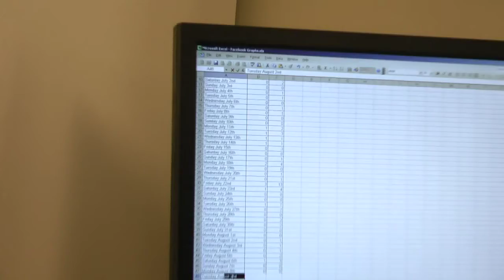Intern Banks On Future Success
Stamford High student Tom Roberts interned at First County Bank this summer.